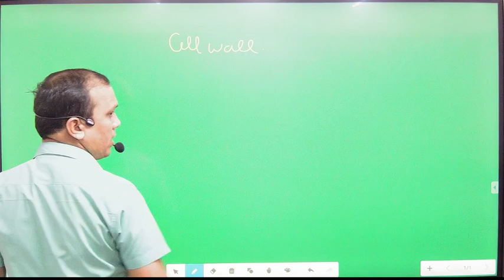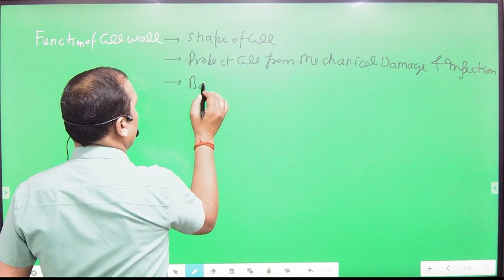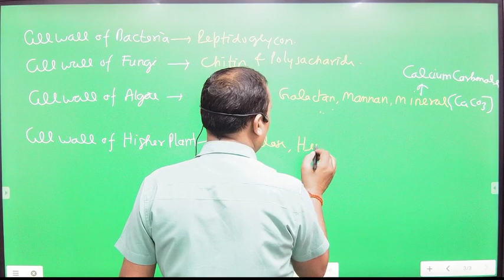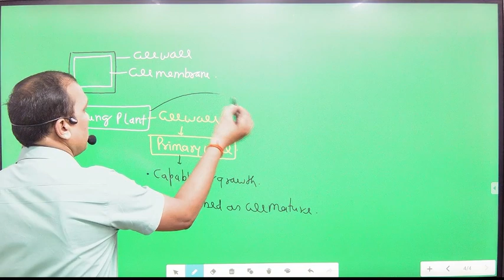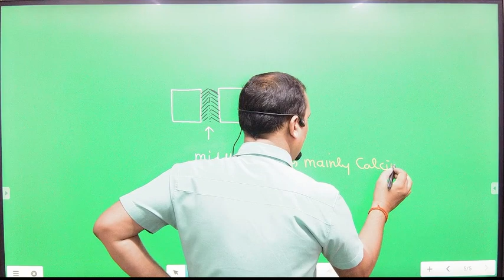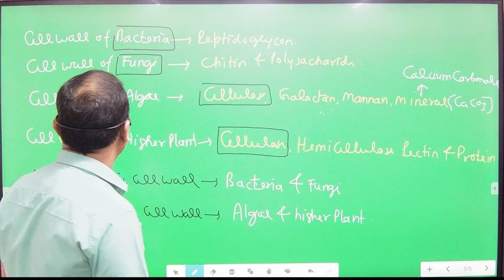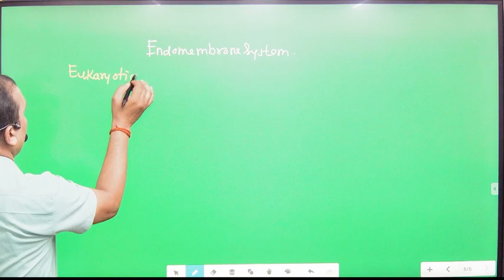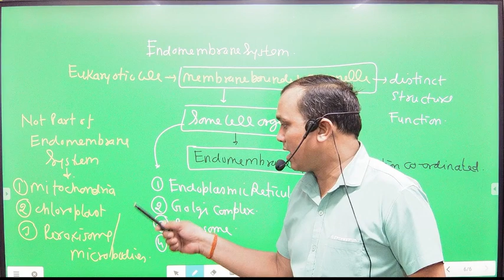Lecture 5 The Cell